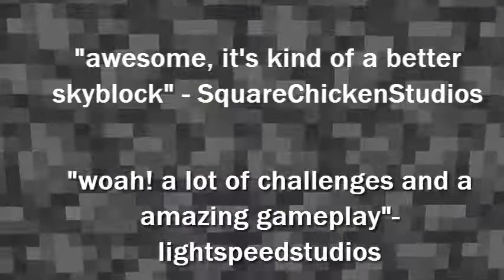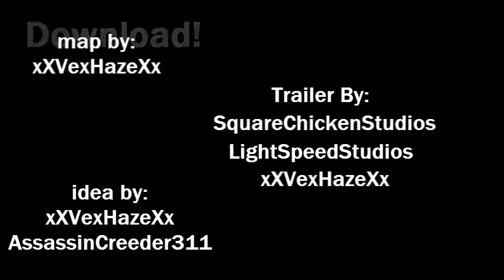SkyIsland Trailer [Minecraft Map]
Challenges:
• Craft a Diamond block
• Make 2 snow golems
• Make one iron golem
• Find a sponge
• Build a temple for the sponge
• Collect 64 oak woods
• Build building
• Craft a bow
• Build a mob trap
• Build a Cobble Stone generator.
• Build a house
• expand the island.
• Make a pumpkin farm.
• Make a sugarcane farm.
• Make a wheat farm.
• Build a bed.
• Make 64 stone brick's.
• Make 64 torches.
• Make an infinite water source.
• Build a furnace.
• Make a small lake.
• Build a platform 24 blocks away from the island, for mobs to spawn.
• Make 10 cactus green dye.
• Craft 10 Jack 'o' lanterns.
• Build 15 bookshelves.
• Make 10 bread.
• Collect 10 Ender-pearls.
• Cook 10 fish.
• Craft 10 Green Wool.
• Craft 20 Paintings.
• Build and light a nether portal.
• Craft 16 Glass Panes.
• Collect 64 birch logs.
• Collect 64 arrows